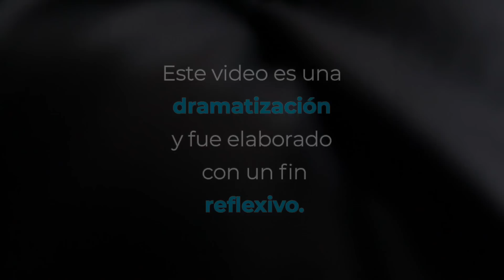Cuando descubrió quien tenía a su esposa, se llevó la peor sorpresa